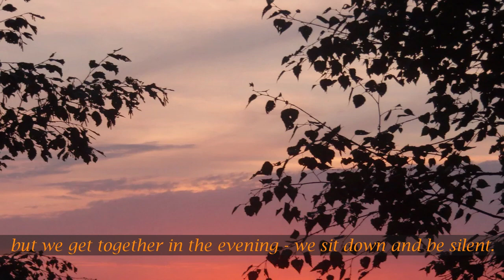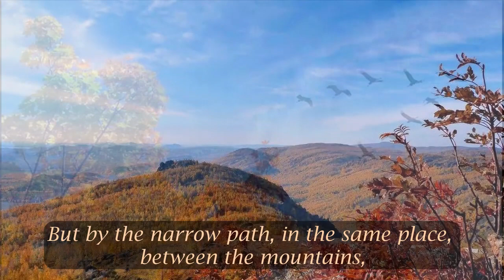Ural rowan ('Уральская рябинушка') - 1953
Text: Mikhail Pipilenko
Performs: Ural Folk Choir

The song was written by provincial authors and immediately became megapopular after the Ural Folk Choir performed in Moscow.
The language coloring of the song title is not transmitted when translating into modern English. "Ryabinushka" is a very affectionate form of appeal to the rowan tree ("ryabina"). Appeal to trees as animate beings is widespread in Russian folklore.
The action of the song takes place in one a Ural  industrial town. The narration is conducted on behalf of an indecisive girl who asks for advice from a rowan (this is a feminine word in Russian) like from her friend.
The song has become one of the most beloved by the people and many people think that this is a folk song.
This video is used the track recorded of the 1958 of the Ural Folk Choir, its performers sing in special Ural accent.

Lyrics translation:

Evening floats over the river like quiet song.
The factory is glows like far sheet-lightnings.
Somewhere, a light points train is rolling,
Somewhere under the rowan, guys are waiting for me.

Oh, rowan curly,
white flowers,
oh, rowan, rowan,
what are you sad?..

As soon as the melodious toots fall silent over the water,
I go to the rowan a steep trail.
Under the curly tree, wind endlessly is rumpling
to turner's curls - on the right and smith's curls - on the left side.

Oh, rowan curly,
white flowers,
oh, rowan, rowan,

There, in the factory workshop, our short meetings is hot,
but we get together in the evening - we sit down and be silent.
The summer stars silently look at the guys,
but clear stars will not say which of them is more lovely.

Oh, rowan curly,
white flowers,
oh, rowan, rowan,

The ground is covering with hoarfrost to a white,
the autumn was floated with crane song.
But by the narrow path, in the same place, between the mountains,
We, all three, still go to the rowan.

Oh, rowan curly,
white flowers,
oh, rowan, rowan,

Which of them is more desirable, hand to squeeze to who of them?
My agitated heart still can not understand by…
Both guys are brave, both are good.
Dear rowan, advise to my heart!

Oh, rowan curly,
both are good,
oh, rowan, rowan,
advise to my heart!

Oh, rowan curly,
white flowers,
oh, rowan, rowan,